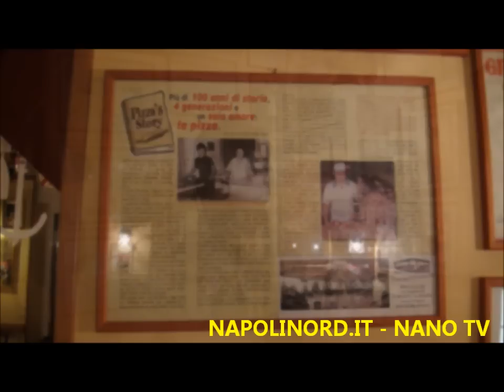NANO TV - IL PIZZAIOLO FRATTESE UMBERTO FORNITO SCALA LA VETTA DI PIZZA TALENT SHOW